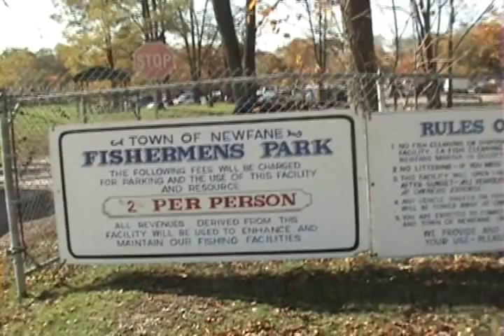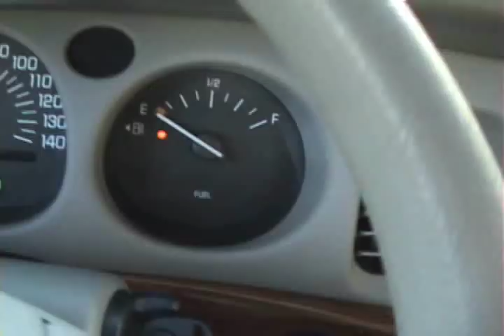BROWN TROUT,BOWS & SALMON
trout fishing at burt / fishermans park -aka the zoo ,dirty burt,.
caught some nice browns ,  bows and salmon on light tackle & 6 lb test line -no 40 lb test  & Tuna rods here brother.

stop by the slippery sinker bait shop in olcott ,ny for all your stream fishing supplys.